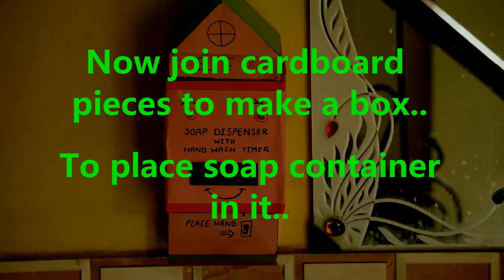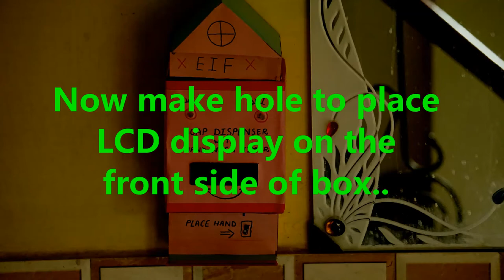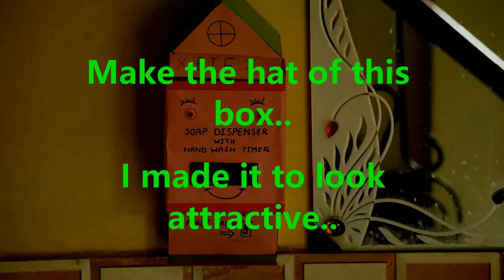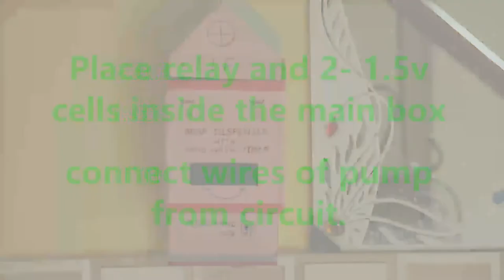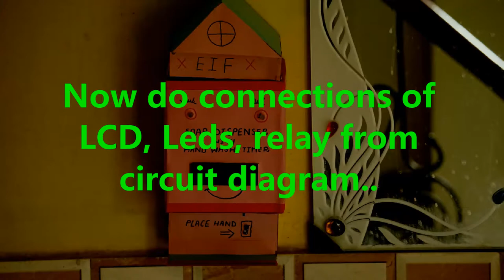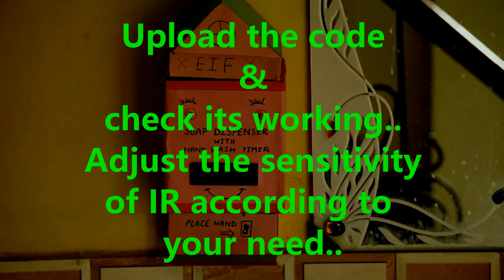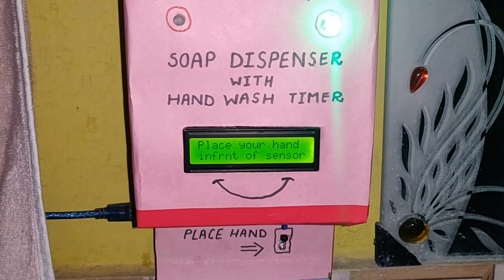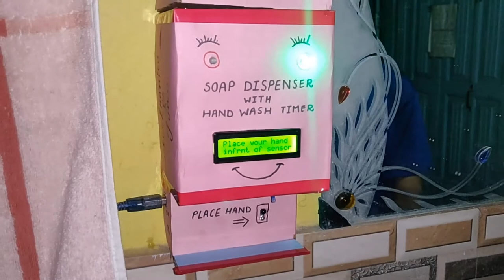How to make DIY Hand Wash machine with timer || ArduinoProject || EIF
In this project I made a Soap Dispenser with Hand wash timer.
When anyone put his/her hand infront of IR sensor this soap dispenser will dispense liquid soap from above and then red led glows and a time of 10 seconds will be displayed on the LCD.
If your liquid soap is over don't worry just remove the hat of this dispenser and fill the
liquid soap.
Steps to get the code & circuit diagram:-
2. Share the channel with your friends group
Links to buy components :
1. Arduino Uno
2. Dc Water Pump
3. Relay Module
4. IR sensors
5. LCD display
6. White LEDs
7. Red LEDs
8. LEDs
9. Jumper wires
10. Arduino adapter
Arduino kit beginners :
Arduino Kit for Robotics lovers
If you want any help regarding this project
Video recording gear
One Plus 6T ( Mohd Saif my bro )
Non Copyright music used :
1. Fransis Derelle - Fly
2. Lost Sky - Vision
3. Julius Dreisig & Zeus X Crona - Invisible
Terms you can use to find this video:
1. How to make Sanitizer / Soap Dispenser using timer ?
2. How to make Sanitizer / Soap Dispenser using timer at home ?
3. How to make Sanitizer / Soap Dispenser using timer ?
4. Sanitizer / Soap Dispenser using timer kaise banaye ?
5. Ghar par Sanitizer / Soap Dispenser using timer kaise banaye ?
6. Arduino Uno se Sanitizer / Soap Dispenser using timer kaise banaye ?
7. How to make Sanitizer / Soap Dispenser using timer using Arduino Uno ?
8. Sanitizer / Soap Dispenser using timer kaise banaye ghar par ?
9. How to make Sanitizer / Soap Dispenser using timer at home ?
10. Electronics Project of Sanitizer / Soap Dispenser using timer using Arduino Uno .